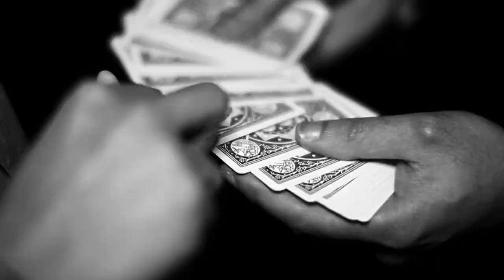Cirque le Soir - 'This is Love' - Making of video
If You Don't Know Don't Worry